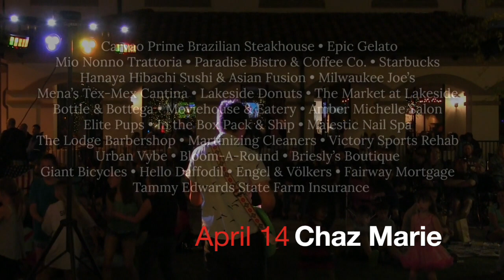Lakeside Music Series off to a fast start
The return of the Lakeside Music Series attracted a large crowd to hear Sebastian Valenzuela in The Shops at Lakeside. Everyone celebrated the beautiful night, the music, and Mio Nonno's newly opened patio.